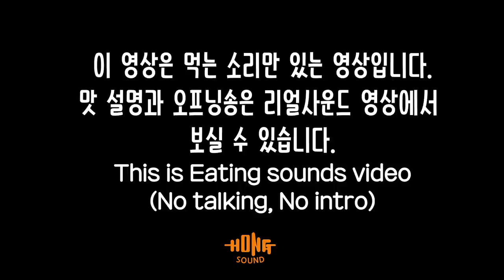ASMR 뿌링핫도그 뿌링클 닭다리 치즈볼 이팅사운드 노토킹 | Burinkle chicken, Hotdog, Cheese ball Eatings sounds!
BHC 신메뉴 뿌링핫도그, 뿌링클 닭다리, 치즈볼 이팅사운드 노토킹 영상 입니다! 맛평가와 오프닝송이 궁금하신 분들은 리얼사운드 버전을 확인해주세요! 감사합니다!